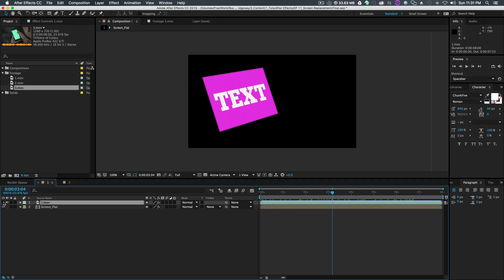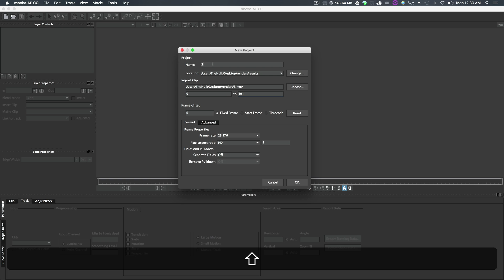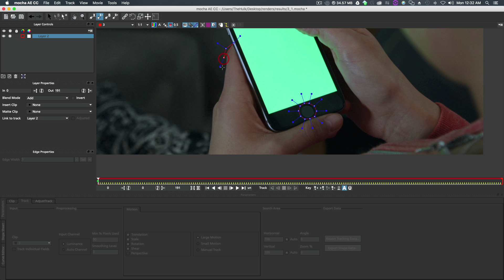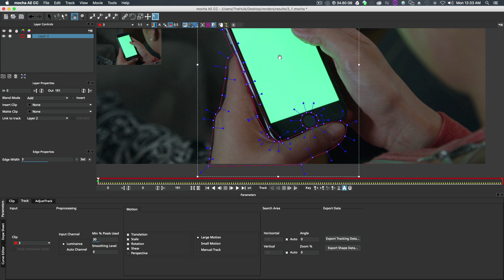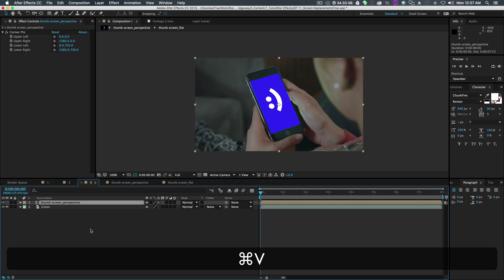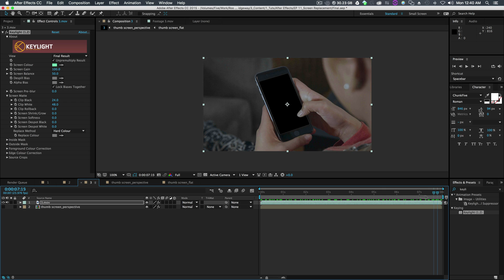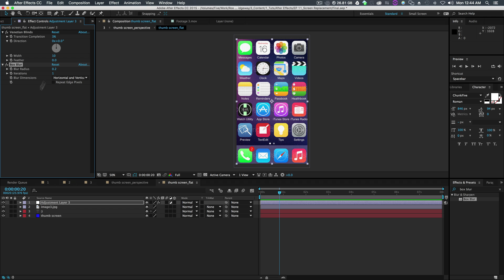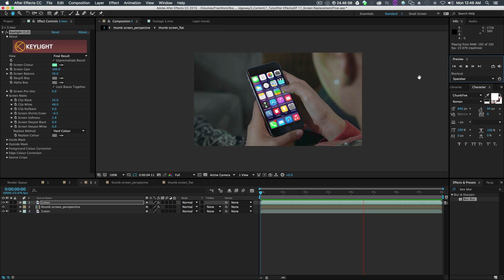Replace a Screen in After Effects Tutorial Part 3 - Moving Phone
Replacing a moving screen inside of after effects, quick and dirty! Part 3

My Gear

Cameras

Lenses

Expensive adaptor
Cheap adaptor

Tripods

Joby
You need this for the amazon Joby
Main tripod
Cheap Tripod

Sound Gear

Lighting

Ring light
Edison Bulb in the background
LED lighting

Today we learn how to auto scale shapes to text in after effects, some may call it Self Resizing Shapes!